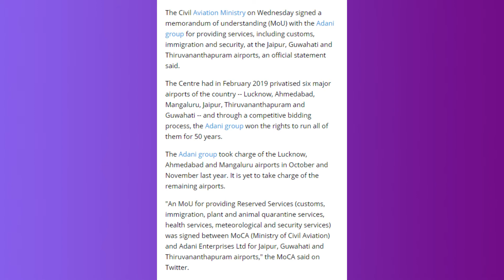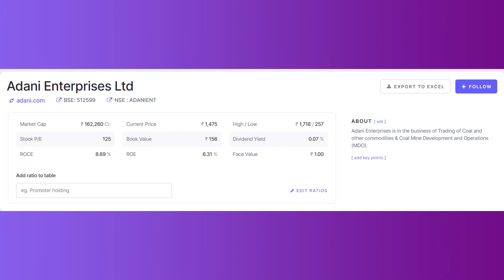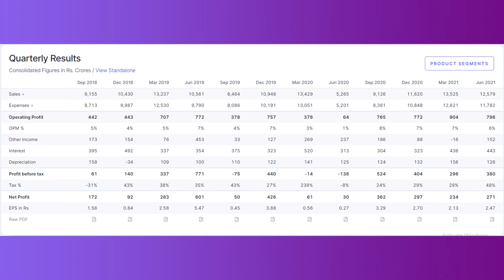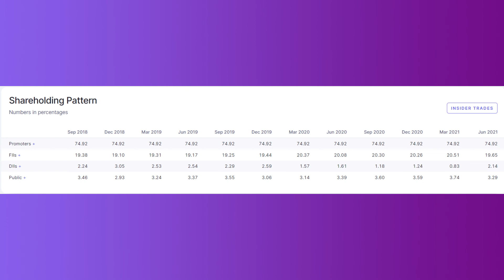Adani Enterprises Share Latest News | Adani Enterprises Share Price Target | Adani Enterprises Stock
Adani Enterprises is a flagship company of $107 Billion Adani Group. Currently, all the Listed Companies of Adani Group are trading at Euphoric valuations, it seems the stocks have priced in all future business growth. Here is a 7 point analysis of Adani Enterprises.

FOR FINANCIAL DETAILS TO SELECT STOCKBROKER │FULL-SERVICE VS DISCOUNT STOCKBROKER │आपके लिए सबसे अच्छे स्टॉक ब्रोकर का चयन कैसे करें